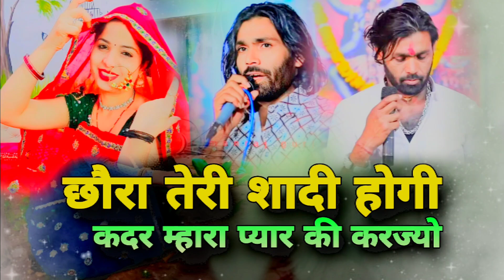SINGER MANRAJ DEEWANA । छौरा तेरी शादी होगी कदर म्हारा प्यार की करज्यो। jakhmi song lyrics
Manraj deewana love you

jakhmi song lyrics Manraj deewana

uachata song lyrics Manraj deewana